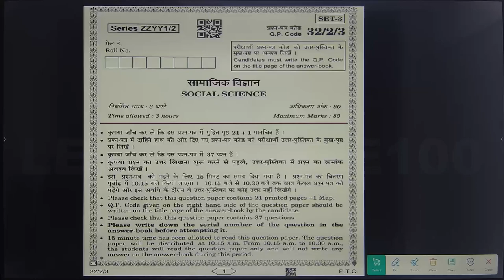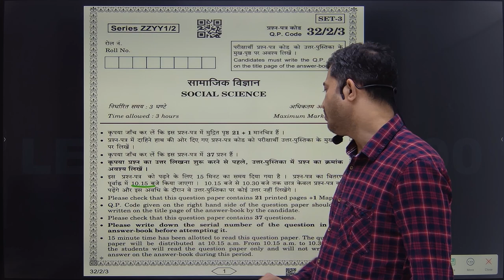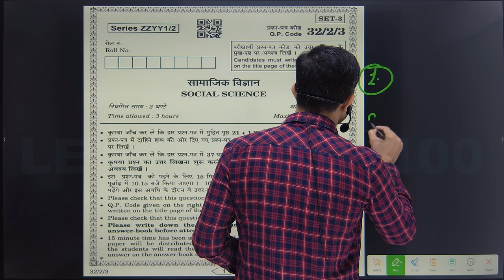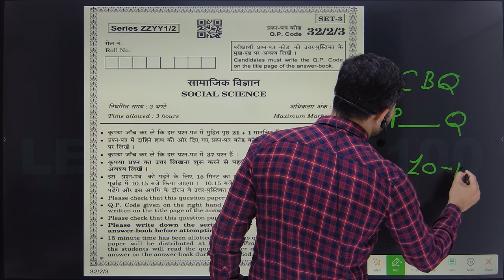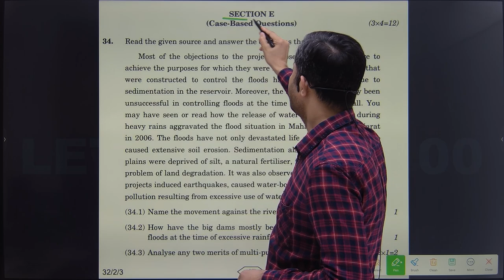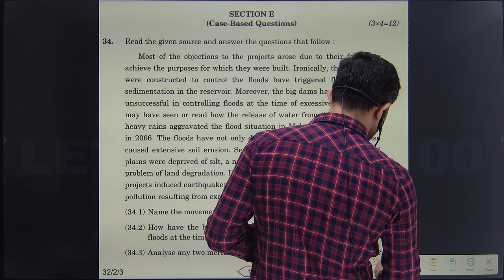Tips & Tricks for CASE BASED QUESTIONS Social Studies Class 10 | Class 10th SST CBSE BOARD 2024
Are you preparing for the Social Studies Class 10 CBSE Board Exam 2024 and looking for tips and tricks to tackle Case Based Questions (CBQs)? You're in the right place!

📚 In this video, we'll provide you with essential strategies to effectively handle CBQs in your Social Studies paper. CBQs are a crucial part of the Class 10th SST CBSE Board Exam 2024, and mastering them can significantly improve your overall score.

📖 Here's what you'll learn in this video:

1️⃣ Understanding CBQs: We'll start by explaining what CBQs are and how they differ from conventional questions.

2️⃣ Analyzing the Case: Learn how to read and analyze the case provided in the question thoroughly.

3️⃣ Identifying Key Points: Discover the essential points that need to be addressed in your answer based on the case.

4️⃣ Structuring Your Answer: Understand the ideal structure for answering CBQs, including the introduction, body, and conclusion.

5️⃣ Providing Evidence: Learn how to support your arguments and analysis with relevant evidence from the case.

6️⃣ Critical Thinking: Develop your critical thinking skills to evaluate different aspects of the case and provide a well-rounded answer.

7️⃣ Practice Questions: We'll provide you with practice CBQs and walk you through the process of answering them effectively.

📝 By the end of this video, you'll have a comprehensive understanding of how to approach and excel in CBQs in the Social Studies Class 10 CBSE Board Exam 2024.